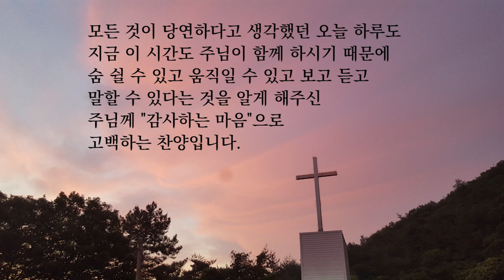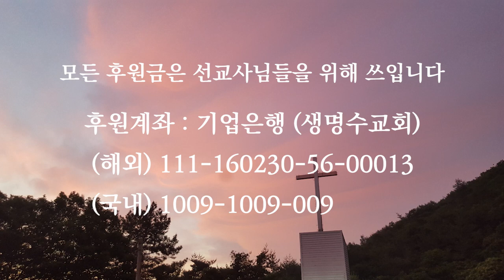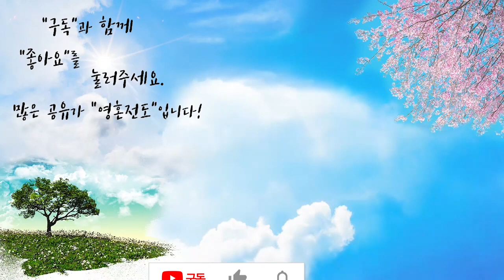내가 숨 쉴 수 있음도 | 자작곡 #19 | 작사·작곡·찬양 연드보라 목사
안녕하세요!

💗 내가 숨 쉴 수 있음도 - 가사 💗

내가 숨 쉴 수 있음도 내가 움직일 수 있음도
내가 보고 듣고 말할 수 있음도

내 안에 계신 내 주님 때문임을
영원한 생명 베푸신 주의 사랑

하지만 힘들 때만 주를 찾았고
문제가 앞을 가릴 때에만

시험이 주를 멀리하게 하였고
세상 유혹에 믿음 흔들릴 때도

언제나 그 넓은 사랑 속에 들어가 쉬게 하셨고
그 크신 주의 두 손이 나를 붙잡아 주심을 감사해요

*새롭게 하신 주  찬양해요~

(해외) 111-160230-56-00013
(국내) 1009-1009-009